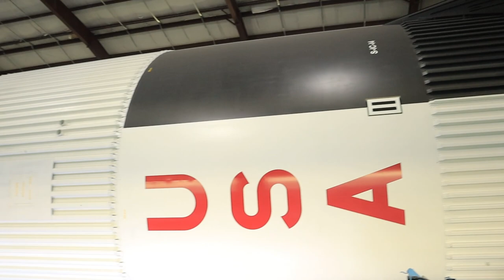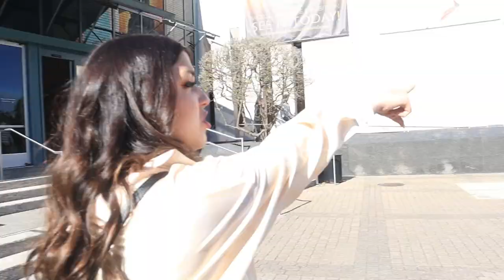Seeing Bad Bunny in Houston! | Travel VLOG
Back with another VLOG! This time we're going to HOUSTON to see Bad Bunny in concert at his EUTDM!

@iamSofiaBella (142k)

With Love,
Sofia Bella